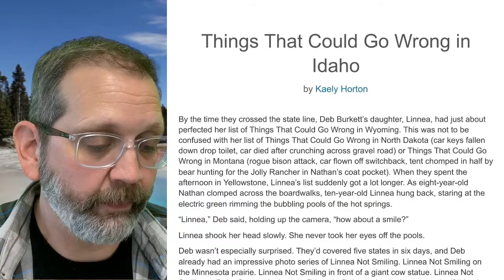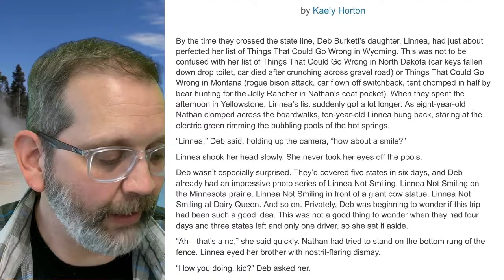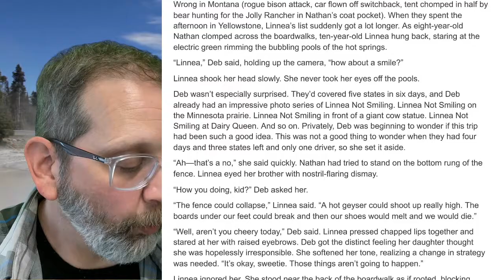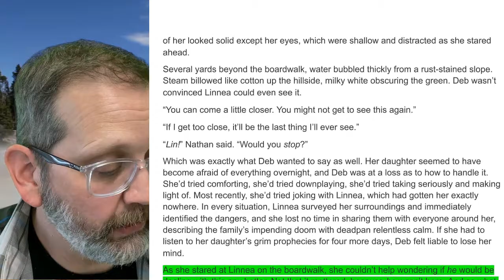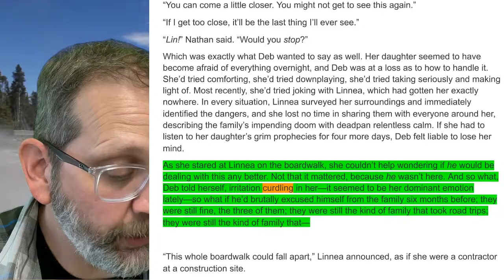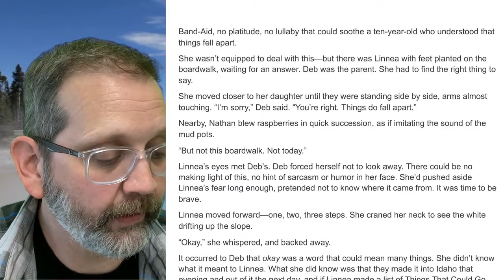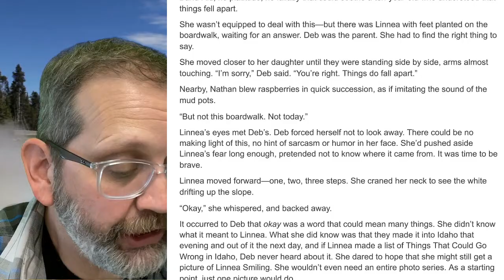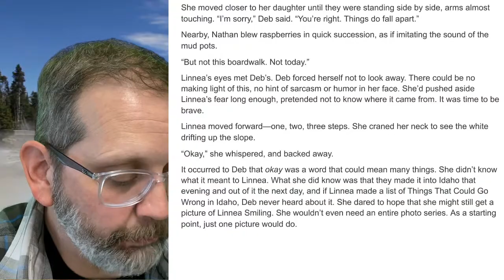Things That Can Go Wrong In Idaho